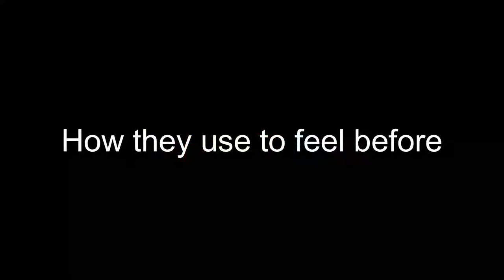How people feel when they get diamonds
Yesssssssssssssssssssssssssssssss